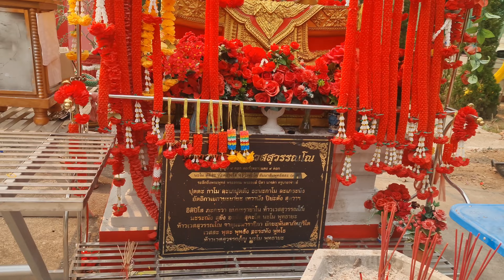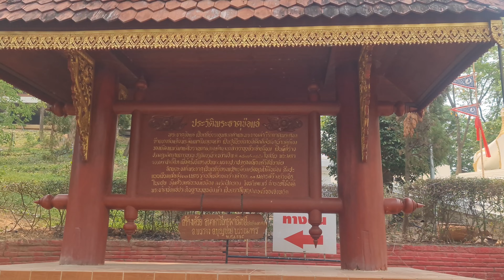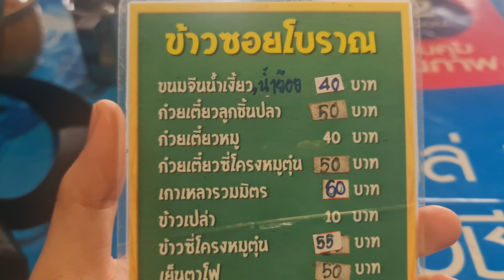EP2 ท่องเที่ยวไทย พระธาตุช่อแฮ#ท่องเที่ยว